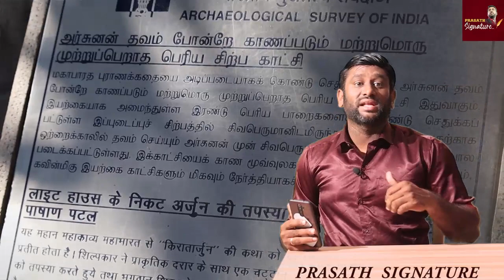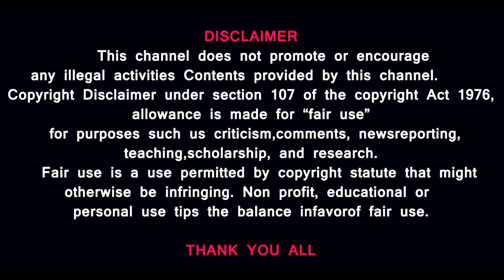விடுதலை சிறுத்தை திருமாவளவன் கவனத்திற்கு@prasathsignature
எது பகுத்தறிவு..இராமாயணம், மகாபாரதம் குப்பையா ?
வரலாறா?